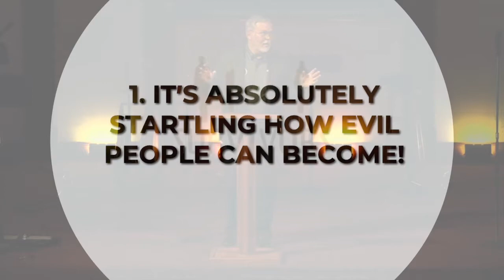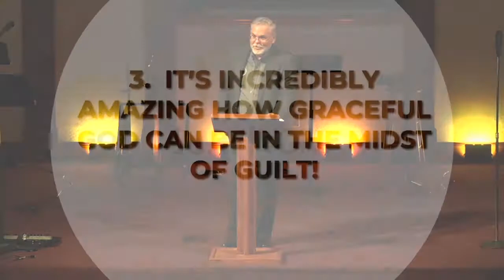To Be Grateful for Grace in the Midst of Guilt - 110120 Gus Andrews